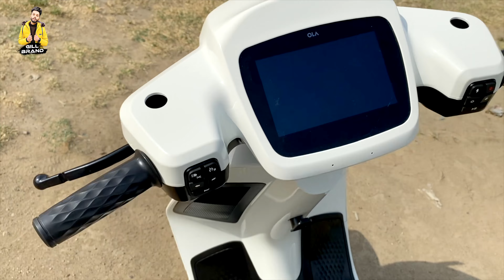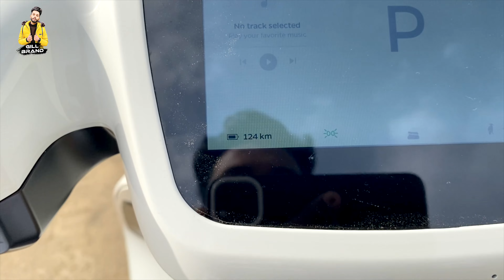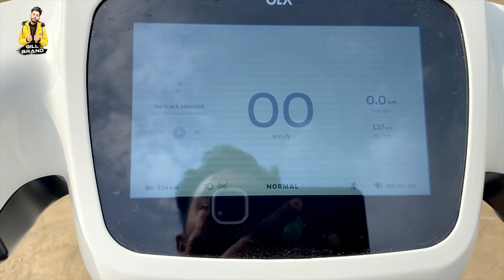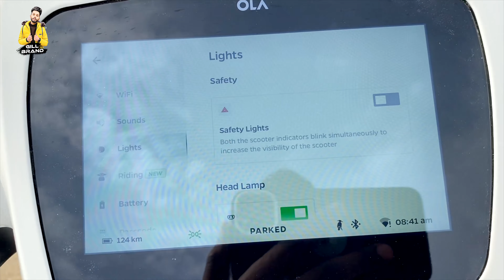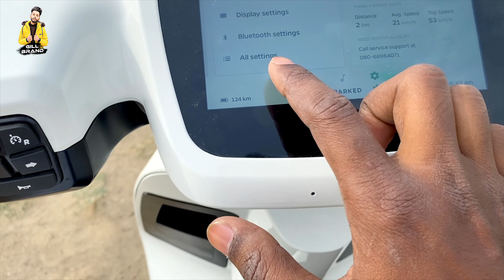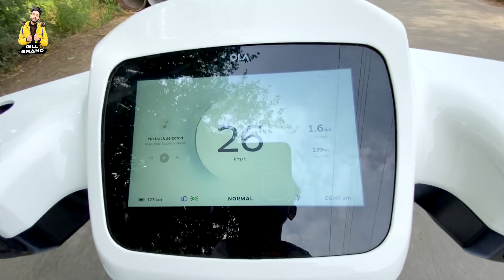My new Ola s1 pro Full Detail Review | Buy or not...? | Gill Brand